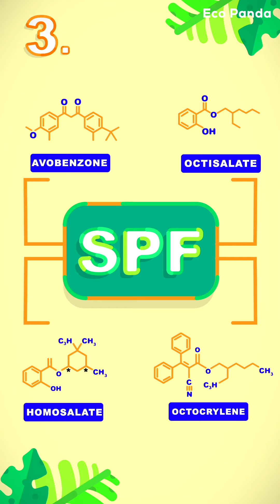Skin Care Tips To Look YOUNGER